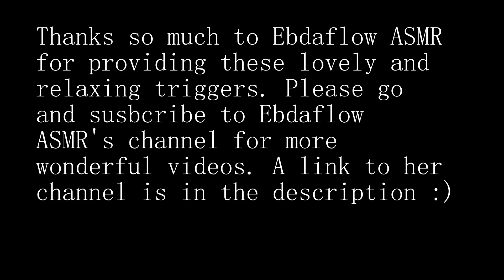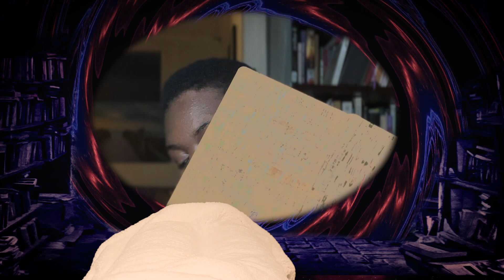Hypnotic Dream - Steampunk - collab with Ebdaflow ASMR - Softly spoken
Hypnotic Dream - Steampunk - collab with Ebdaflow ASMR - Softly spoken. A relaxing ASMR collab with Ebdaflow ASMR. This has a steampunk hypnotist relaxing you between Ebdaflow ASMR relaxing you with ASMR triggers. This includes male softly spoken ASMR and personal attention.